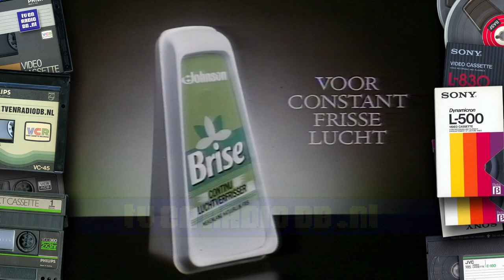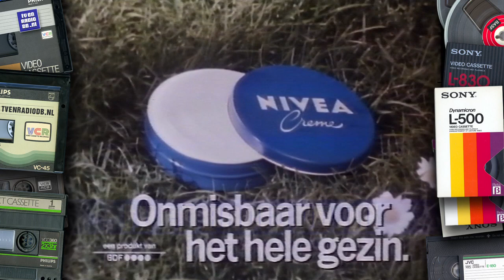TV: STER Blok (19841101, 2020) | Oude Nederlandse Reclame | Loeki de Leeuw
Compleet STER reclameblok. Uitgezonden op 1 november 1984 om 20:20 uur.
Inhoud:
- 0:04 Loeki de Leeuw intro
- 0:14 Brise
- 0:44 Loeki de Leeuw
- 0:49 Zoids
- 1:11 Berdien Stenberg
- 1:44 Kontiki
- 2:04 Loeki de Leeuw
- 2:08 Wang
- 2:41 Sony Betamovie
- 2:56 Loeki de Leeuw
- 3:00 Dru
- 3:33 Pampers
- 4:19 Loeki de Leeuw
- 4:23 Nivea creme
- 4:46 Duracell
- 5:06 Loeki de Leeuw
- 5:10 Herschi Cassis
- 5:33 Staatsloterij (Marnix Kappers)
- 5:56 Tefal
- 6:16 Loeki de Leeuw
- 6:20 Dela
- 6:51 Loeki de Leeuw outro